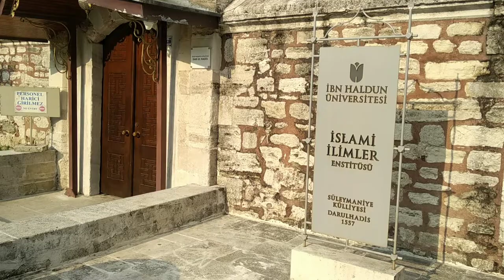SULEYMANİYE CAMİ СУЛЕЙМАНИЕ МЕЧЕТЬ СУЛТАН СУЛЕЙМАНА СТАМБУЛ İSTANBUL ТУРЦИЯ TURKEY TÜRKİYE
Прогулка в мечети СУЛЕЙМАНИЕ. Сердце султана Сулеймана.